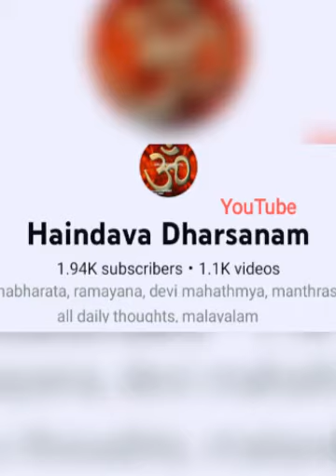Today's 13/09/2022 Darshan